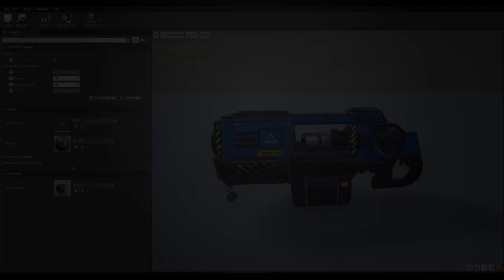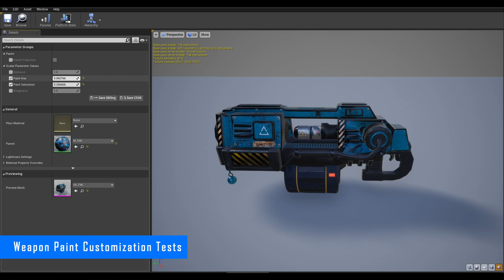Dev Vlog 03 | F-ML Weapon Placeholder | Open Tournament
Last week I made a placeholder weapon model based on the numerous concept art iteration by Sly. The model is just for testing purposes but I decided to go all the way anyway & make quick texture & animations for it.

TLDR: Everything you see on video is placeholder.